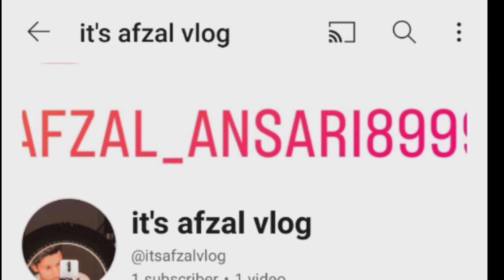The29sec | THE DILIVERY BOY | By AFZAL ANSARI OFFICIAL TRAILER..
The29sec | THE DILIVERY BOY | AFZAL ANSARI OFFICIAL TRAILER..

The One day delivery boy missed, no one knows what will happen now in a haunted house
Stay with us to know.
(ek din ka zomato delivery boy ek bhotiya ghar me fas gaya ab kya honga us k sath,
Janne k liye Bane rahiye hamare sath).